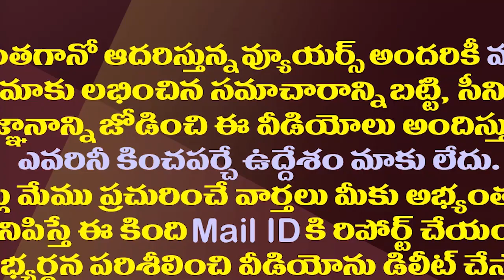వెండితెరపై ఓ వెలుగు వెలిగి చివరకు అనాథశవంలా..అగ్రతార దయనీయ గాథ| Bala Saraswathi Last Struggling Days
Watch This Video To Know About Yesteryear Actress Balasaraswathi Sad and Tragic Days
Amaravathi Media